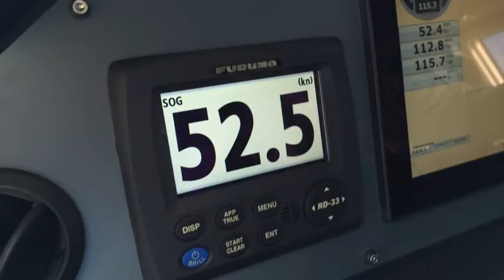CMM Yacht Service - Pershing 82 Video VHP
Pershing 82 Video VHP CMM Yacht Service

Experience in the sale of new luxury yachts and preowned yachts.